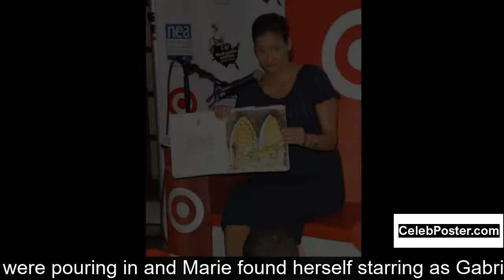Constance Marie biography